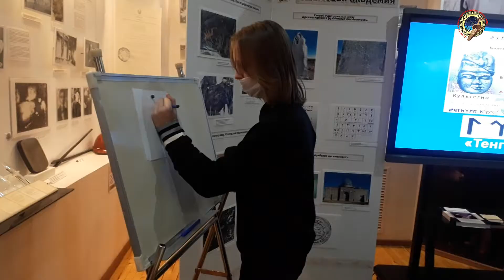«Тіл академиясы» атты интерактивті-танымдық экскурсия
☝ «Тіл академиясы» атты интерактивті-танымдық экскурсияға 93-19-05 телефоны арқылы жазылуға болады;